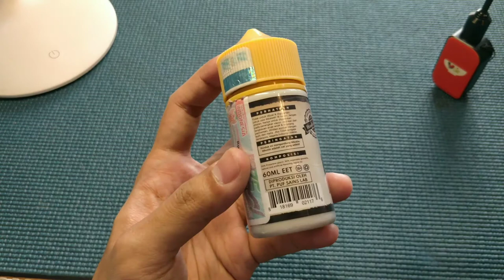Five Pawns Black Flag Risen by MOVI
Apa yang aku sampaikan adalah pendapat pribadi, bisa berbeda dengan orang lain.
Jangan lupa juga nyalakan lonceng notifikasi biar gak ketinggalan video video selanjutnya.
Terima kasih 🙏